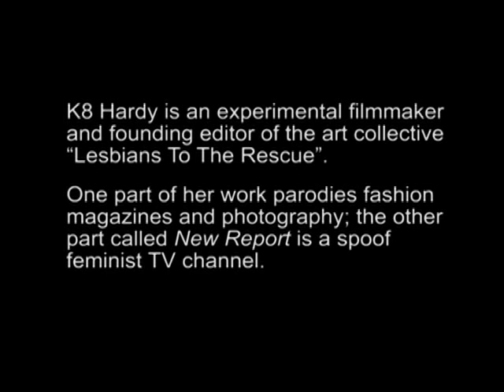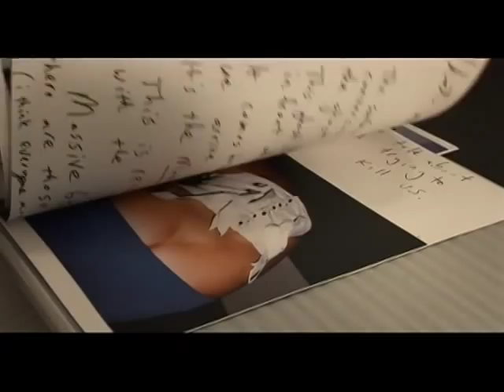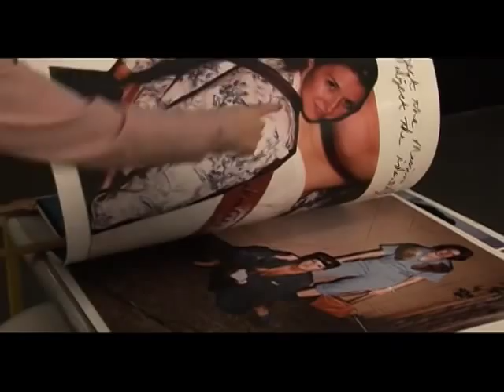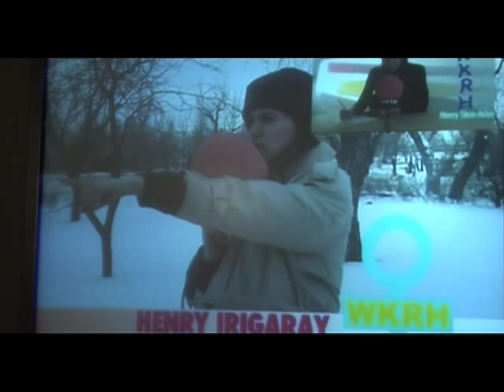1 02 Level 2 Gallery Mediaburn Wynne Greenwood, K8 Hardy